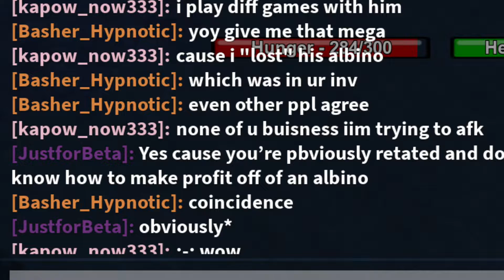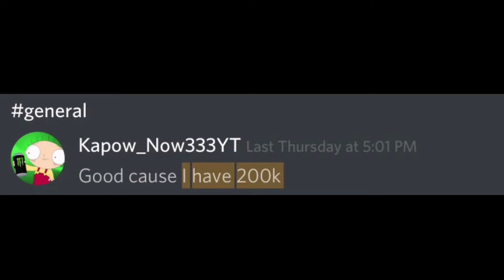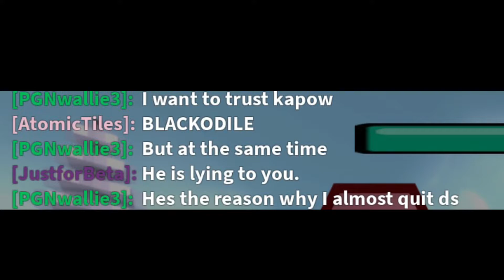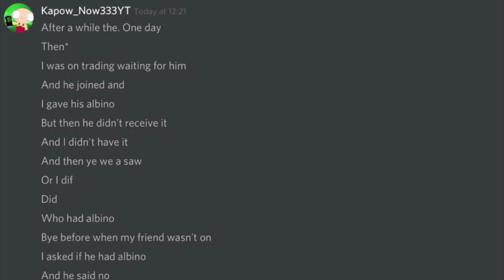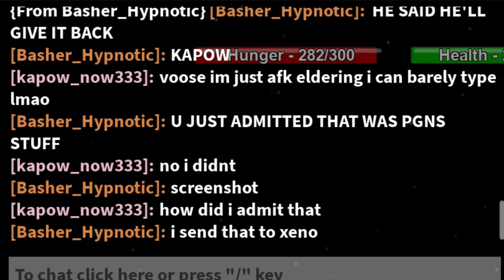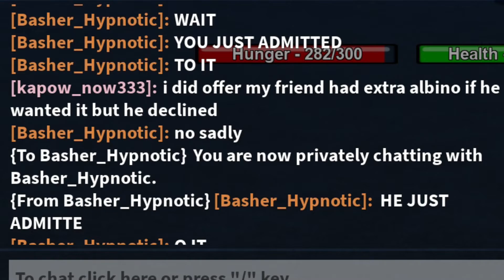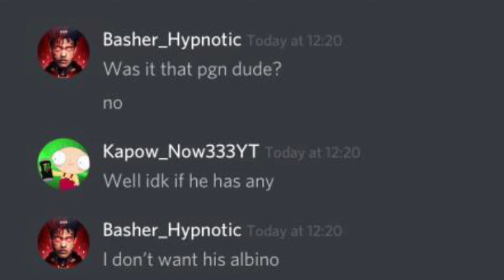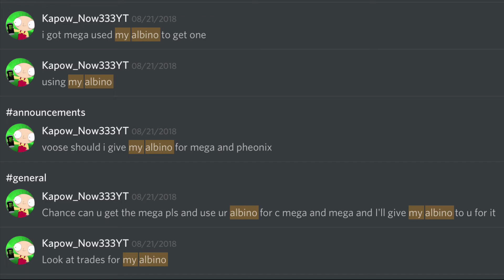Exposing a scammer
So here’s the story...
Kapow got to borrow an Albino Terror from his friend PGN until he got 200K and bought avin which he now has but never did, then he decided to trade the Albino for a mega and Phoenix the sad part is that he doesn’t even own the Albino still he traded it away for something.
He calls the Albino “his” but it’s actually not his it’s PGN’s who is the one Kapow scammed the Albino off of.